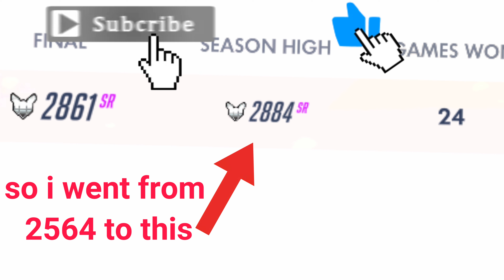Lucioball comp update (pretty shocking at the end)